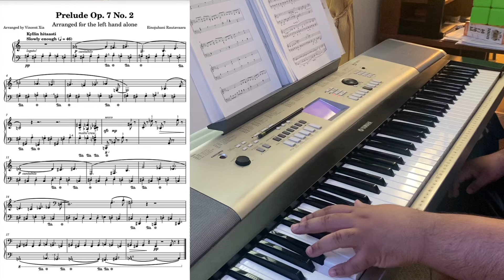Rautavaara-Xia - Prelude, Op.7 No.2 (for left hand alone)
This arrangement was created by Vincent Xia.